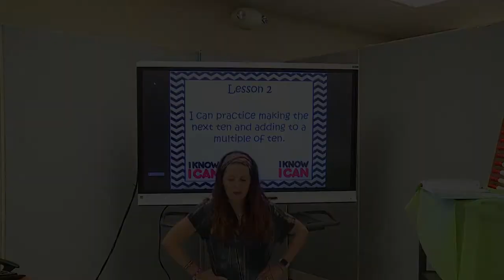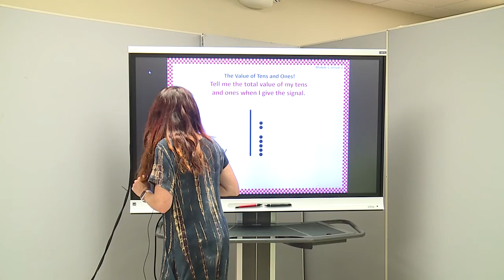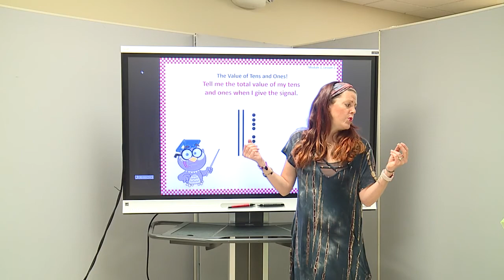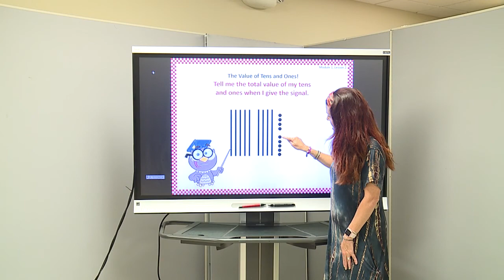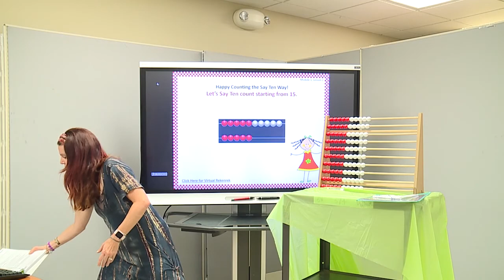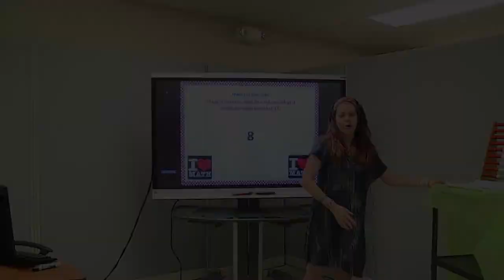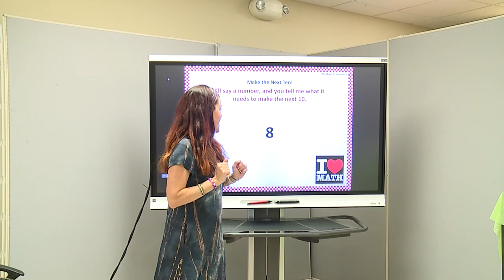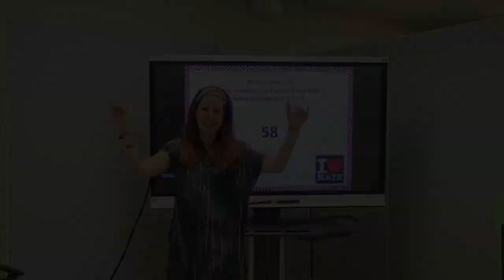2nd grade Math Module 1 Lesson 2